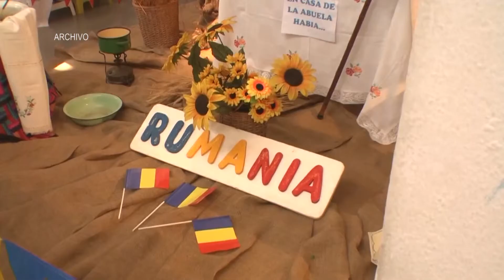Del 4 al 11 de noviembre se realizará la 19º Fiesta del Inmigrante en Salto.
Del 4 al 11 de noviembre se realizará la 19º Fiesta del Inmigrante en nuestra ciudad. Este año se trabaja sobre el proyecto de oficios y profesiones de los inmigrantes, relacionado al aporte de los mismos al departamento y la cultura de nuestro país.